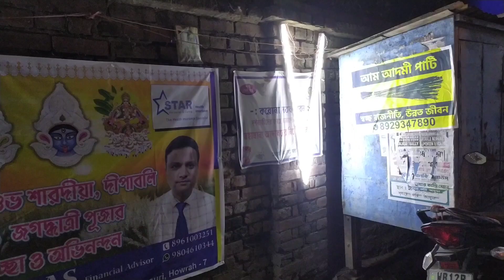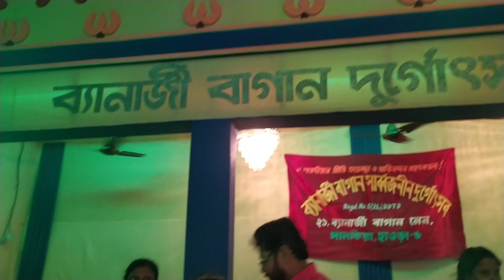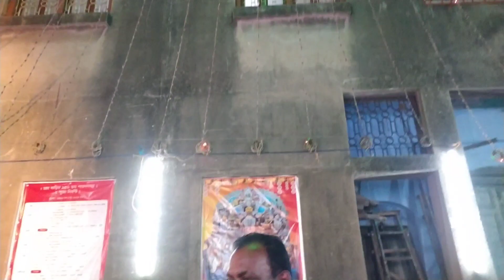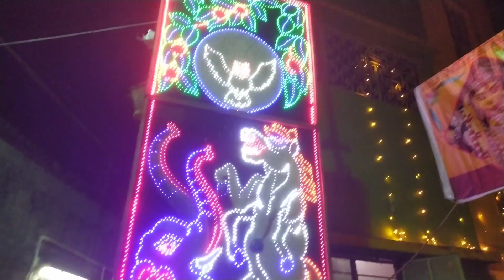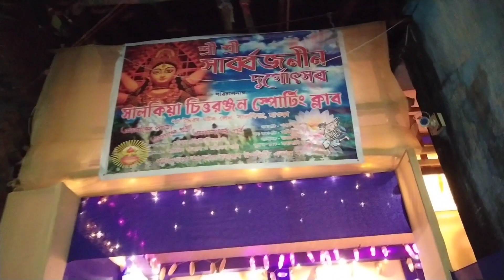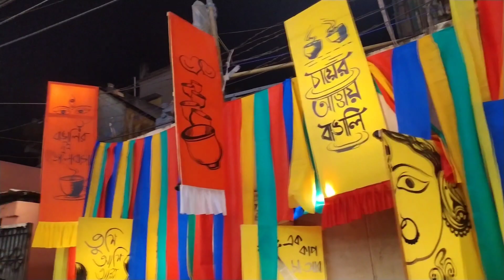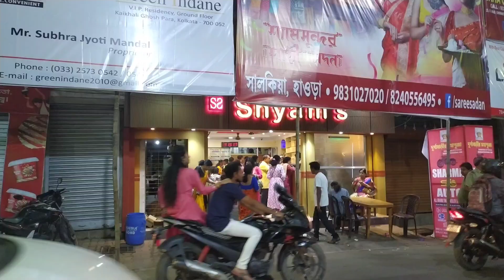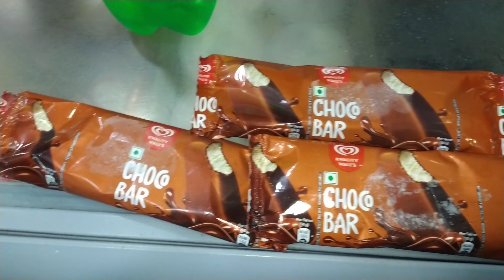Durga Puja 2023||Sosthi Sorted With Mummies🤩🤞🏻|Covered Pandals Of Salkia😱😍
Facebook Page: Vlog & Beauty By Smita

All of the ©content in this video is made by the creator(Smita Ghoshal). content displayed is subjected to copyright. None of the above content from my any video should be used without our prior permission.

much love🥀🌻❤️